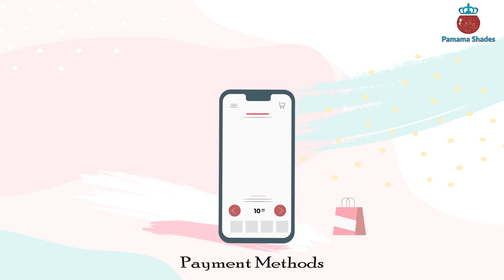Customise fashionable clothing by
• we make Animated Videos on corporate as well as individual level

• we make apt videos which surely meets the requirements of clients &
 the message they want to convey

• we are versatile to create any type of animated video as our videos are
 fully customized and can represent any kind of script

• Business Promotion Videos
•  Product Introducing Videos
•  Greet and Wishing Videos
•  Offer Launching Videos
•  Product Guide Videos
• Wedding Invite videos
•  Service Guide Videos  & many more Customized and Script-based Videos